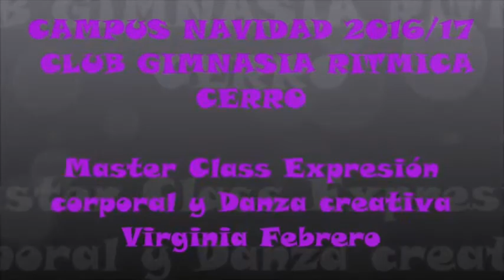CLUB CERRO 2016 Campus de Navidad - Masterclass Expresión Corporal